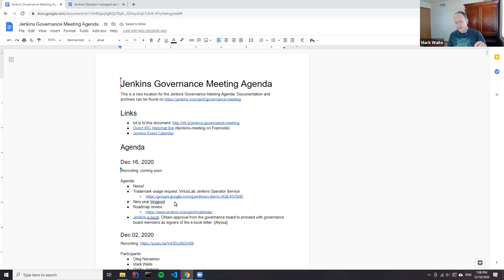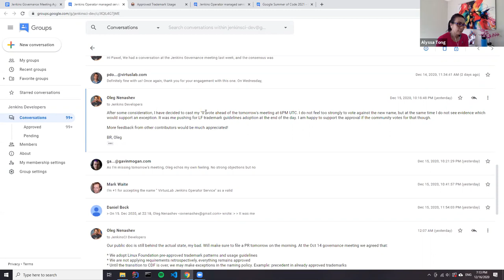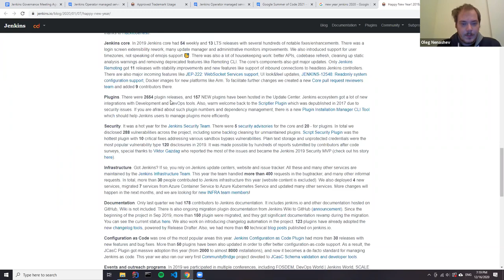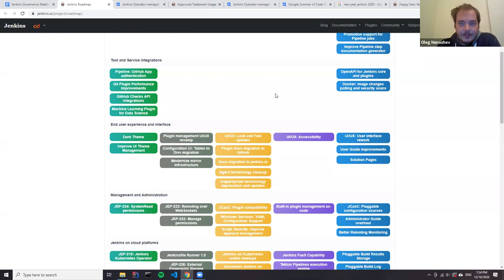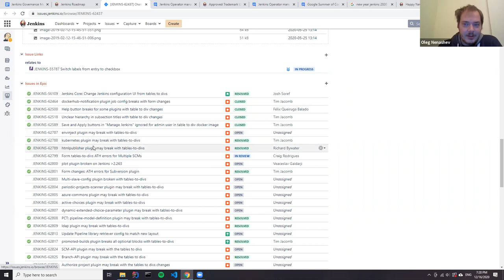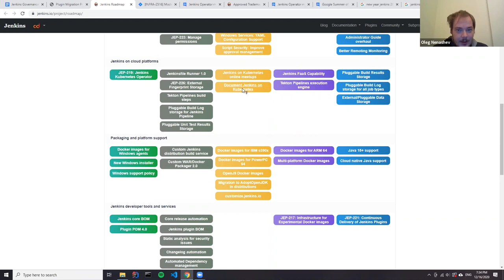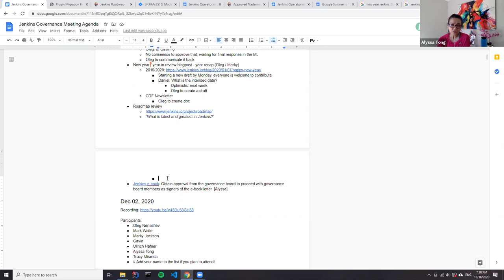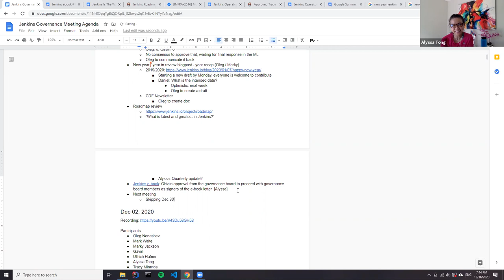Jenkins Governance Meeting, Dec 16, 2020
Recording of the regular Governance meeting. We discussed the new year blogpost, trademark usage requests, and reviewed the Jenkins roadmap. Full agenda and meeting notes